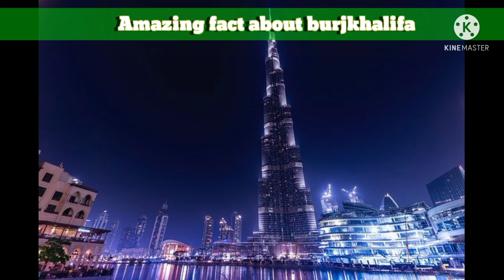amazing fact about burjkhalifa with FA vlogs // amazing facts # short video # knowledge video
Amazing facts in hindi | Interesting facts in hindi |

facts about dubai interesting facts about dubai
united arab emirates (country) facts about dubai
burj khalifa burj khalifa facts burj khalifa dubai burj
khalifa top floor burj khalifa construction amazing
facts about burj khalifa worlds tallest building facts
about dubai interesting facts about dubai united
arab emirates (country) Below channels are one
of biggest facts and current affair related Indian
channel if you like facts related content please
follow below channels. our many content inspired

from below channels.

FactTechz

REVEALING EYES

MyIndia

Stubborn Fac

It's Fact

from below channels.

FactTechz

REVEALING EYES

MyIndia

Stubborn Facts

Dhruv Rathee

from below channels.

FactTechz

REVEALING EYES

MyIndia

Stubborn Facts

Dhruv Rathee

4 Amazing Facts About Burj Khalifa | Burj Khalifa | a2movitation facts facts gyanwalafact 4 Amazing Facts About Burj Khalifa/ 4 Interesting Facts About Burj Khalifa